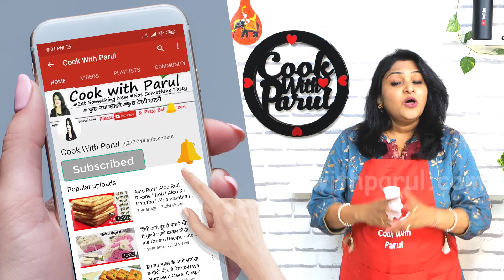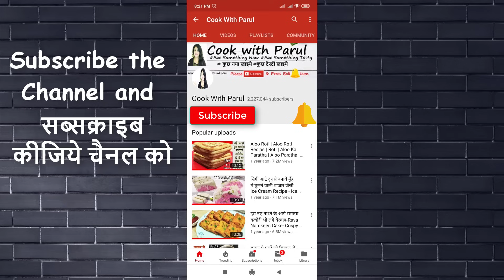कुकर में झटपट सोया बिरयानी जो किसी चिकन बिरयानी से कम नहीं| Hotel wali Soya Biryani Recipe in Cooker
Hotel wali Soya Biryani Recipe in Cooker Veg Soya Chunks Biryani ki recipe is video main dekhe aaj How to make Soya Biryani in pressure cooker. first Cook Rice For Soya Biryani recipe. Prep Soya Chunks for Soya Biryani recip. then make Make Biryani Gravy then Assemble and Layer for soya biryani recipe.

healthy and protein packed Soyabean Biryani is biryani recipe, which is mainly prepared with soya chunks layering curry with long grain basmati rice. it is a perfect alternative to the traditional vegetable biryani recipe with some soft and chewy soya chunks. this recipe is very similar to my previous paneer biryani or dum aloo biryani recipe. Soya Chunks Biryani | Meal Maker Biryani Recipe – Recipe for simple soya chunks biryani made in the pressure cooker. This biryani is made with coconut milk , onion and garlic paste. This recipe for Soya Chunks Biryani does not use curd. Home style Recipe with step by step pictures / images and video.Soya Chunks Biryani is a simple beginner-friendly recipe that can be made in a jiffy. It a perfect one-pot meal that can be easily made in a pressure cooker, totally fuss-free and also turns out perfect by following the below tips and notes. Soya Chunks must be cooked until soft and washed twice before squeezing out the excess water. This removes the intense soya smell and also any dirt.
how to make veg biryaniquick biryani recipeveg biryani recipe in hindiहैदराबादी दम बिरयानी बनाने का तरीकाहैदराबादी बिरयानीबिरयानी रेसिपीbiryani banane ka tarikabiryanibiriyani makingदम बिरयानी बनाने का तरीकाbiryani recipevegetable biryanivegetable dum biryani how to make biryani in pressure cookervegetable biryani recipehyderabadi biryanisoya biryanisoya pulav
Soya chunks सोया चंक्स - 1 Cup
Hot Water - 2 Cup
Basmati Rice बासमती चावल - 1.5 cup
Ginger And Garlic Paste अदरक, लहशुन पेस्ट-1 tsp
Turmeric Powder हल्दी पाउडर -1/4 tsp
Coriander Powder धनिया पाउडर (Dhaniya Powder)-1 tsp
Kashmiri Red Chili Powder कश्मीरी लाल मिर्च पाउडर- 2 tbsp
Biryani masala बिरयानी मसाला - 2 tbsp
Salt as per Taste स्वादानुसार नमक
Kasoori Methi कसूरी मेथी
Fresh Curd दही - 5 tbsp
Slitted Chillies - 4 to 6
Chopped carrot कटी हुई गाजर
Chopped Potatoes कटी हुई आलू  2
Chopped french beans कटी हुई फ्रेंच बीन्स   1/4 Cup
Mint पुदीना
Chopped Coriander बारीक़ कटा हरा धनिया
Cooking Oil  तेल  - 4 tbsp
Sliced Onion कटा प्याज़ 2
Ghee घी  1 tbsp
Cumin Seed/Jeera - जीरा 1 tsp
Bay Leaf /Indian/Tej Patta - तेज पत्ता 2
Clove लौंग
Cardamom / छोटी इलाइची 4
Cinnamon Stick दालचीनी (Dalchini)
Chopped Tomato कटा टमाटर 2
 Kesar Milk
Orange food color(optional)
water 2.5 cup ढाई कप